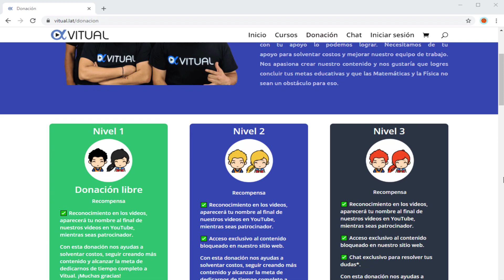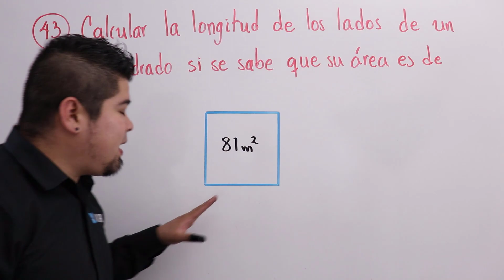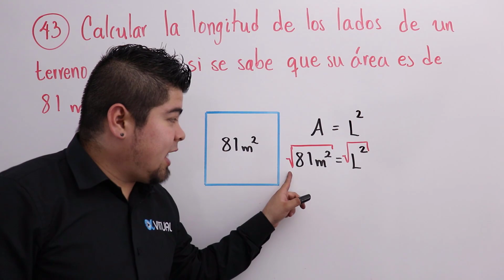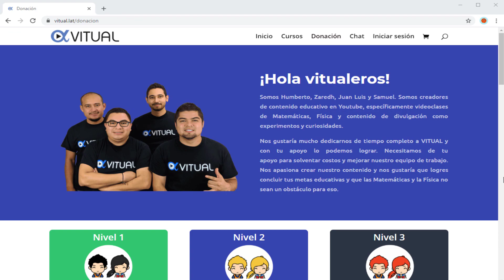Guía IPN Razonamiento Matemático (43 de 50)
Guía de estudio resuelta para el examen de admisión al nivel superior IPN 2020 razonamiento matemático.